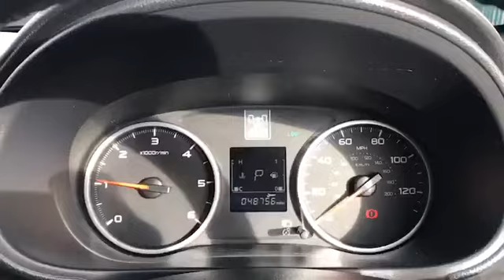WP66WXP for sale with Brindley Mitsubishi Cannock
For sale WP66WXP from Brindley Mitsubishi Cannock. Don't miss out on your next used car come down and test drive it today!